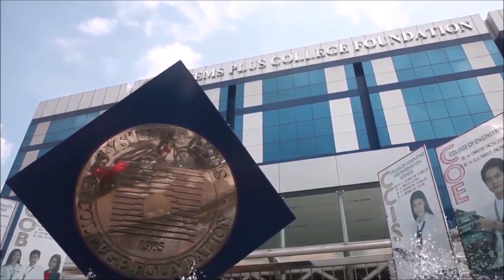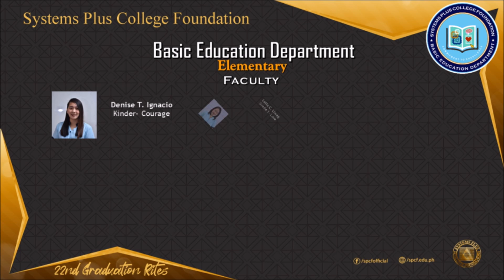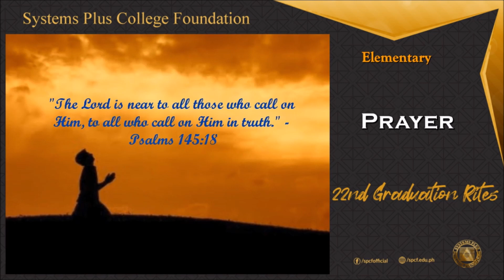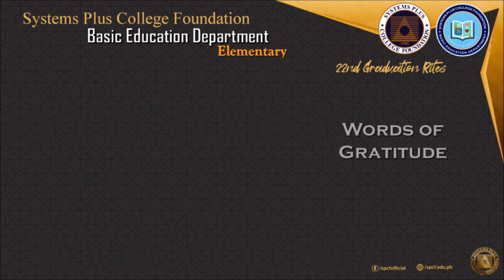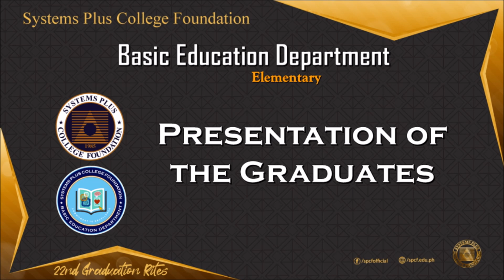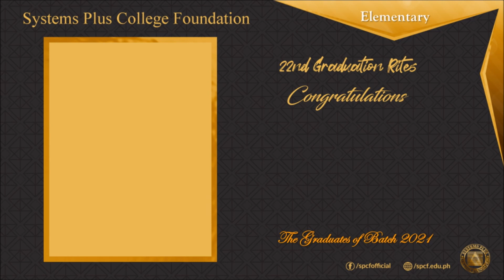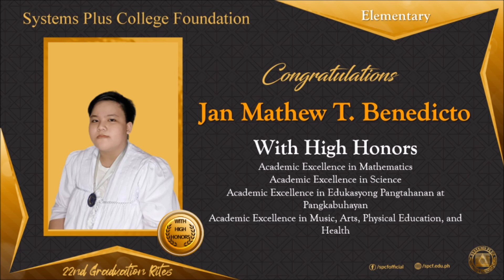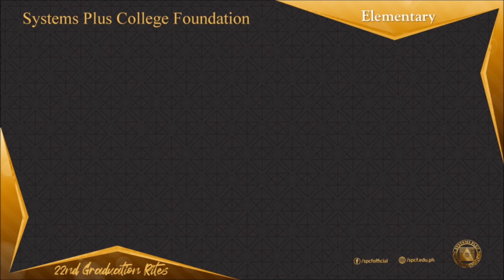SPCF Basic Education Department - ELEMENTARY Virtual Graduation Exercises 2021